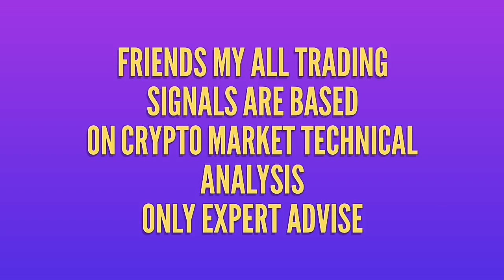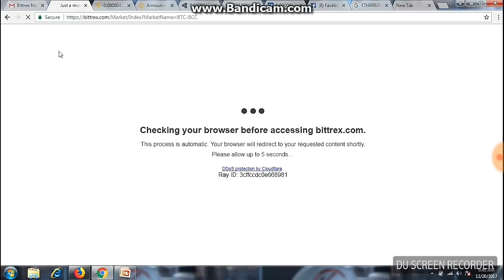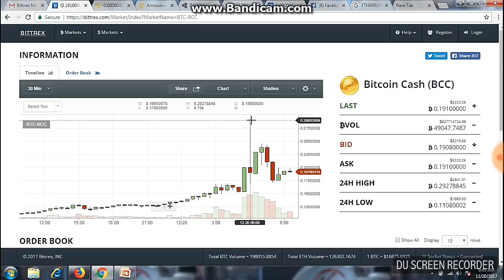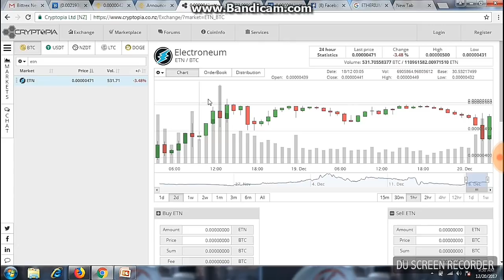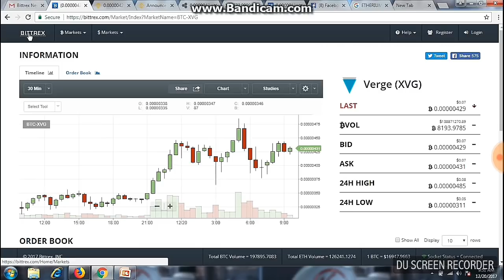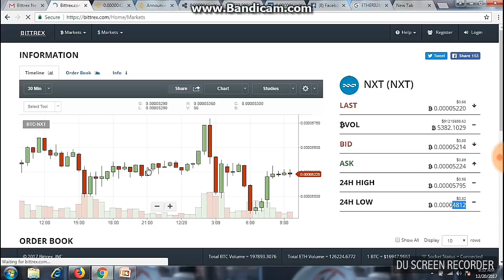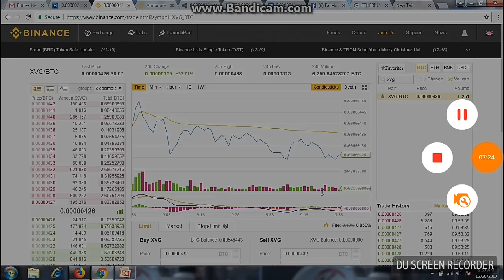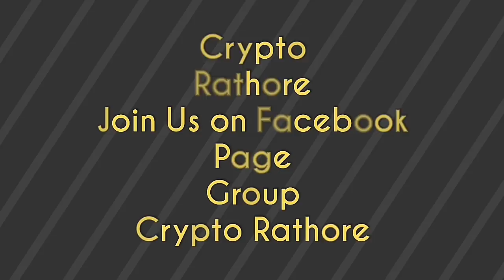Top Five Coins Which Will Boom in Next Three Weeks Are NXT ,XVG, XRP, DGB, ETH in Hindi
NXT -IGNIS Parternership on 25th Dec , XVG Verge Supported on Payza Online Payments Platform and John McAfee Recommendations , XRP has Tie up with Uber and Amazon , ETH Already on High, DGB Improved its Blockchain Safe and Secure Fastest Txn,Already Listed on UpBit, BuyUcoin, Kraken, HitBTC Which will Boom Soon